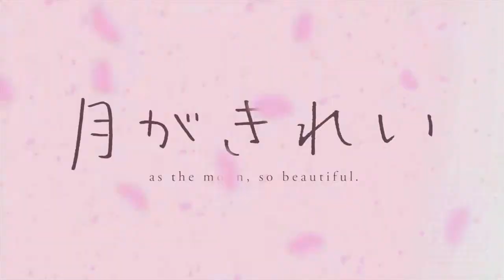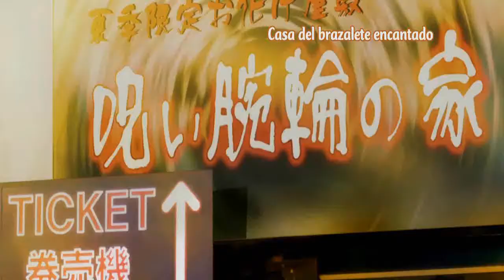AMV Tsuki ga Kirei Diamonds Spanish Version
AMV Tsuki ga Kirei
Diamonds Spanish Version de Kenvin & Karla

Sigeme en Instagram
anime_kawalisado_yt